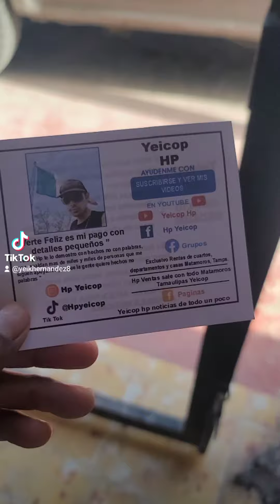NIEVES NATURALES RECOMENDADAS HACIENDO EL GASTO